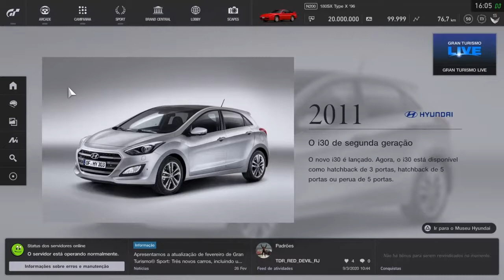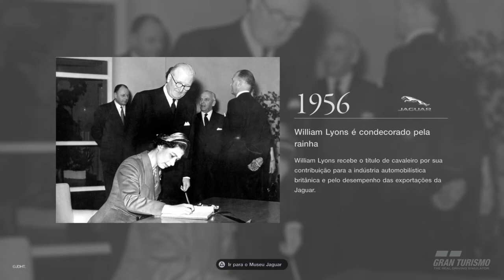ETAPA 06- FIA NATIONS- GRAN TURISMO SPORT- SUPER FORMULA-MONZA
Consegui uma boa corrida de recuperação na Super Formula, consegui fechar entre os dez primeiros.